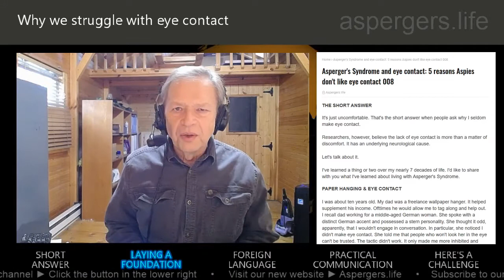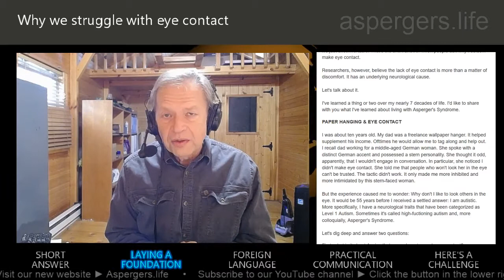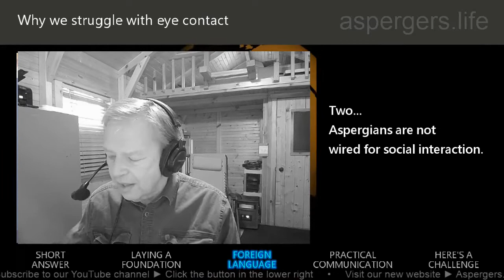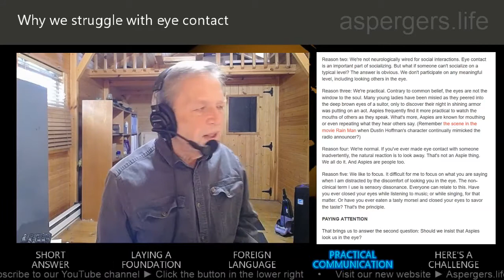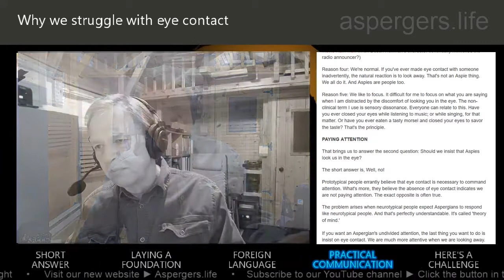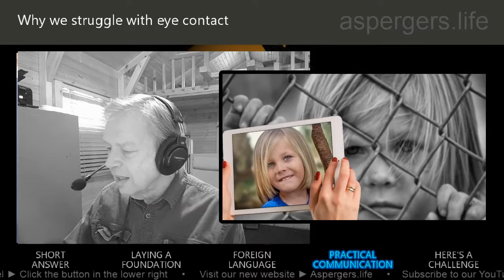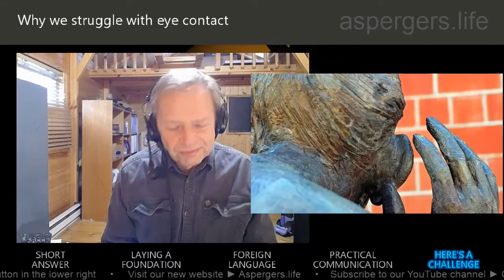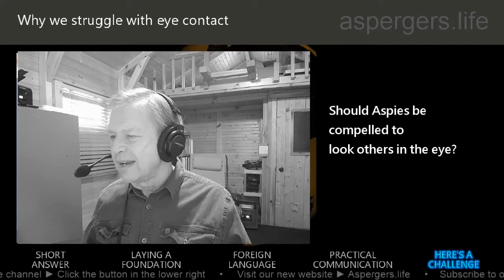ASPERGER'S: Eye contact; 5 reasons we struggle with it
THE SHORT ANSWER

It's just uncomfortable. That's the short answer when people ask why I seldom make eye contact.

Researchers, however, believe the lack of eye contact is more than a matter of discomfort. It has an underlying neurological cause.

I've learned a thing or two over my nearly 7 decades of life. I'd like to share with you what I've learned about living with Asperger's Syndrome.

PAPER HANGING & EYE CONTACT

I was about ten years old. My dad was a freelance wallpaper hanger. It helped supplement his income. Ofttimes he would allow me to tag along and help out. I recall dad working for a middle-aged German woman. She spoke with a distinct German accent and possessed a stern personality. She thought it odd, apparently, that I wouldn't engage in conversation. In particular, she noticed I didn't make eye contact. She told me that people who won't look her in the eye can't be trusted. The tactic didn't work. It only made me more inhibited and more intimidated by this stern-faced woman.

But the experience caused me to wonder: Why don't I like to look others in the eye. It would be 55 years before I received a settled answer: I am autistic. More specifically, I have a neurological traits that have been categorized as Level 1 Autism. Sometimes it's called high-fuctioning autism and, more colloquially, Asperger's Syndrome.

Let's dig deep and answer two questions:

First, what is it about Aspies that compels us to evade eye contact?

Second, should others insist on making eye contact with us and why or why not? We'll answer this all-important question in just a moment.

THE FOUR REASONS

First, what is it about us that we don't like eye contact?

Reason one: We're not proficient and body language. This includes facial expressions which includes eye contact. It's a language we don't understand and is akin to conversation with someone who doesn't speak our language. Unable to understand one another, the conversation goes nowhere fast. I don't know about other Aspies — and you may laugh when I say this — but I find it difficult to make eye contact with photographs. They're just photos! They're not even real people.

Reason two: We're not neurologically wired for social interactions. Eye contact is an important part of socializing. But what if someone can't socialize on a typical level? The answer is obvious. We don't participate on any meaningful level, including looking others in the eye.

Reason three: We're practical. Contrary to common belief, the eyes are not the window to the soul. Many young ladies have been misled as they peered into the deep brown eyes of a suitor, only to discover their night in shining armor was putting on an act. Aspies frequently find it more practical to watch the mouths of others as they speak. What's more, Aspies are known for mouthing or even repeating what they hear others say. (Remember the scene in the movie Rain Man when Dustin Hoffman's character continually mimicked the radio announcer?)

Reason four: We're normal. If you've ever made eye contact with someone inadvertently, the natural reaction is to look away. That's not an Aspie thing. We all do it. And Aspies are people too.

Reason five: We like to focus. It difficult for me to focus on what you are saying when I am distracted by the discomfort of looking you in the eye. The non-clinical term I use is sensory dissonance. Everyone can relate to this. Have you ever closed your eyes while listening to music; or while singing, for that matter. Or have you ever eaten a tasty morsel and closed your eyes to savor the taste? That's the principle.

PAYING ATTENTION

That brings us to answer the second question: Should we insist that Aspies look us in the eye?

The short answer is, Well, no!

Neurotypical people errantly believe that eye contact is necessary to command attention. What's more, they believe the absence of eye contact indicates we are not paying attention. The exact opposite is often true.